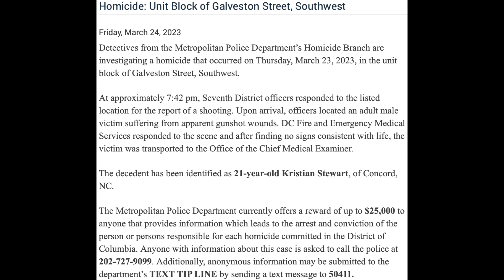Shooting–3/23/23–Unit Block of Galveston Street SW–Kristian Stewart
Press Release Text:
Homicide: Unit Block of Galveston Street, Southwest

Detectives from the Metropolitan Police Department’s Homicide Branch are investigating a homicide that occurred on Thursday, March 23, 2023, in the unit block of Galveston Street, Southwest.

At approximately 7:42 pm, Seventh District officers responded to the listed location for the report of a shooting. Upon arrival, officers located an adult male victim suffering from apparent gunshot wounds. DC Fire and Emergency Medical Services responded to the scene and after finding no signs consistent with life, the victim was transported to the Office of the Chief Medical Examiner.

The decedent has been identified as 21-year-old Kristian Stewart, of Concord, NC.